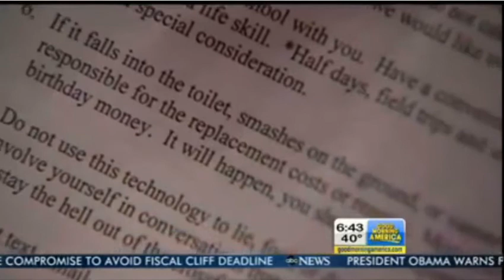Can technology teach teens self-control?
Teen behavior expert Josh Shipp contributes to a story on Good Morning America.

Self control is like a muscle that can be strengthened and improved. Teaching teens to Self-govern technology use is an opportunity to strengthen self control.